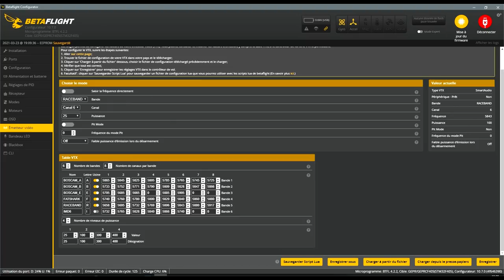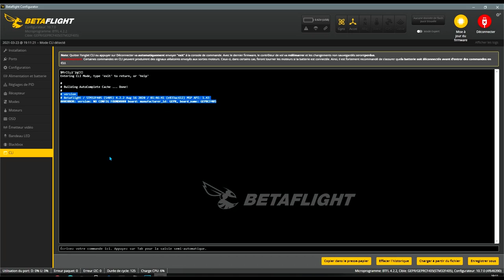URUAV Flipo F95 - Review Test Démo - WHOOP pas cher et efficace ! Annonce du Live de ce soir...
NOTATAZ : 18.5/20  Bonne Surprise !!!

Pack DJI FPV COMBO en précommande 1146€ avec ce coupon BGDaViS
Bonne affaire ( entre 270€ et 310€ ! ):

A ce soir 19h pour le Live, en attendant ... FLIPO ! Nous avons testé aujourd'hui le petit dernier de chez URUAV, le petit Whoop Pusher FLIPO F95. Du déballage à la mise en route, aucune mauvaise surprise. Une bonne conception et des réglages plutôt bons, on sent dès le premier vol à vue que l'engin est sain, très maniable et précis. Une excellente portance pour ce bébé en 3 et 4S qui peut embarquer une caméra style Naked ou SMO pour des images fluides et stables que ce soit en cinématique ou un peu de freestyle. En bref, un excellent whoop pour débutants ou confirmés qui sera aussi à l'aise en indoor qu'en extérieur ! Résistant et facile à prendre en main, il nous a mis en confiance très rapidement... Bon Film et merci à tous pour votre soutien .